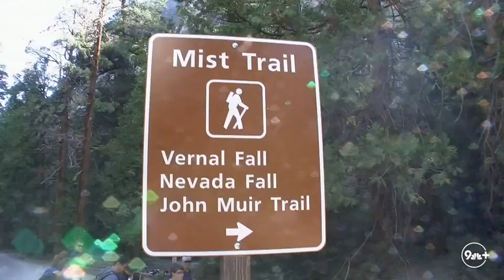NASA studying how climate change is leading to extreme weather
NASA Earth scientist Liz Hoy joined us to talk about our planet and climate change ahead of Earth Day.

9NEWS (KUSA) is located in Denver, Colorado.